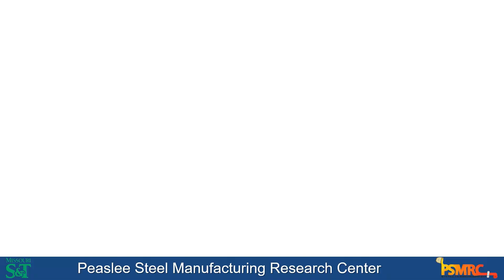Quenching of C-ring using draft tube tank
Draft tube tank located in heat treatment lab at Missouri S&T
C-Ring: AISI 4340 steel grade*
Austenitizing temp. 925°C
Water temp.: 23°C